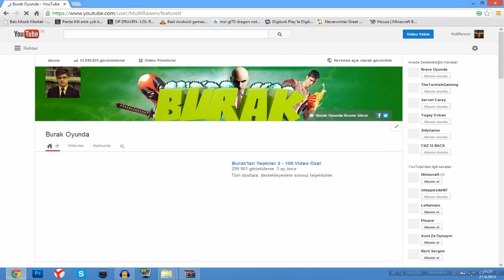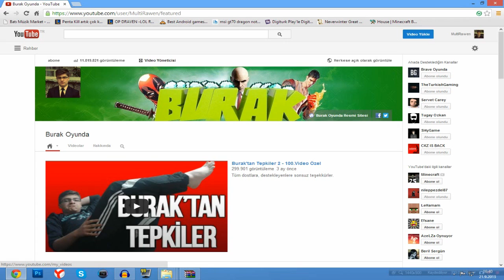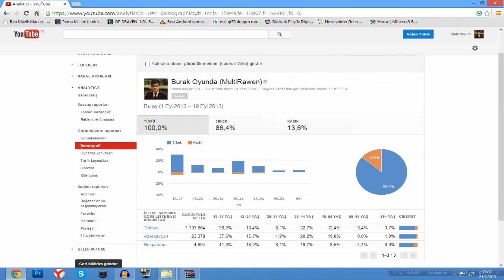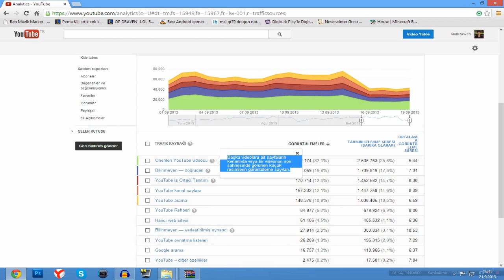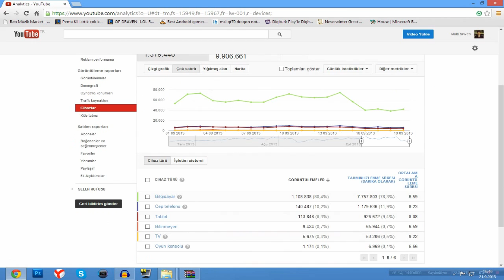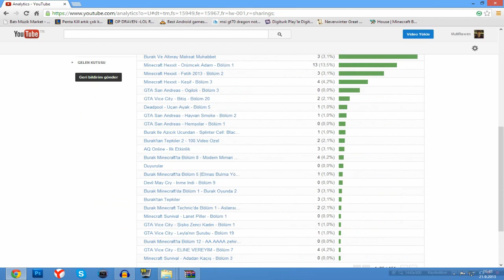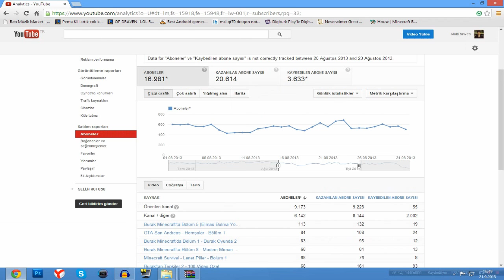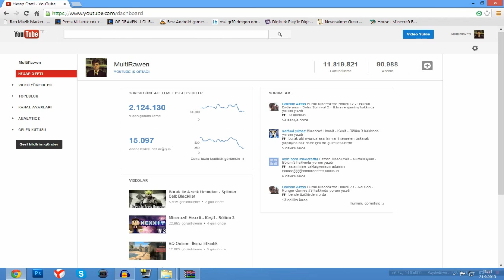Burak'tan Açıklama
Sevgili arkdaşlar son günlerde internet ortamında benle alakalı özellikle kanalımın Youtube'da abone ve izlenme oranlarımın müthiş artışı sebebiyle iftiraların arttığını görmekteyim.

Ben prensip olarak iftiralarla ve iftiracılarla asla muhatap olmuyor ve onları tabii ki ciddiye dahi almıyorum ama yinede ilk ve son kez bu tip iftiralara cevap verme gereği hissettim.
Bu nedenle Youtube kanalıma ait resmi istatistiklerimi(bu veriler youtube tarafından sisteme konmaktadır, özellikle sadece Türkiye'den değil yurt dışındanda ne kadar çok izlendiğiminde görülmesi herkesin yararına olacaktır) yayınlıyorum. Özellikle iftira batağına saplanmış bu iftiracı grubun bunları görerek utanacağını ümit ediyorum ve az öncede belirttiğim gibi bu cevabım bu gibi insanlara ilk ve son kez verilmiş bir cevap olacaktır.
Özellikle beni sevenlerinde bunları inceleyerek bana iftira atanların amaçlarını anlamaları içinde bu resmi istatistikleri yayınlıyorum. Beni seven veya sevmeyen herkese sevgi ve selamlarımı iletiyorum. Herkes şunu bilsin ki başarı çok çalışma ve mutlak dürüstlük ile olur.

Bu anlayışla hepinize Burak Oyunda'dan Sevgilerle. Burak